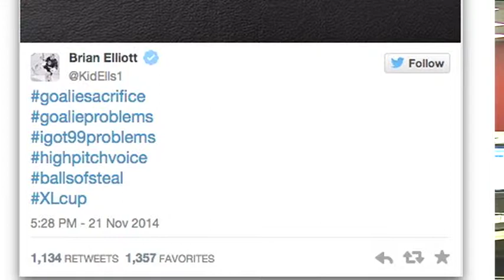Over the Line?! – Manziel mauled, Johnson broke, and a cracked jock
This week Keaton and John talk about Johnny Manziel's alleged altercation with a fan, Jack Johnson's parents spent all his money and  Brian Elliott's jock is cracked by a shot.